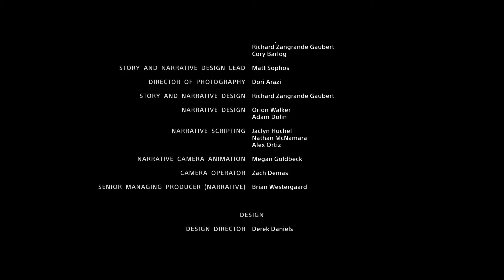God of War- ending...